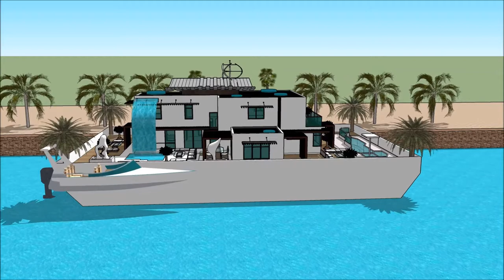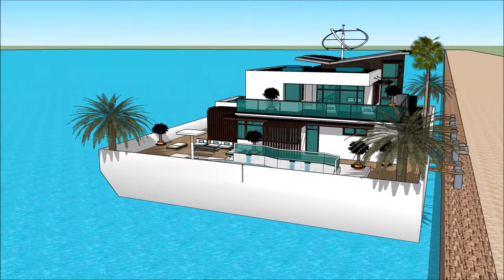HOUSEBOAT LONDON ON WATER 2018 Yacht Show 2018 Superyachts and Mega Yachts Houseboats of HOUSEBOAT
The houseboatzania launching an innovative high-end luxury yacht houseboat home design potentially as a display of exhibition of the HOUSEBOAT LONDON ON WATER 2018 Yacht Show 2018  Superyachts and Mega Yachts  Houseboats of HOUSEBOAT.

The collection of the Houseboatzania concept of HOUSEBOAT LONDON ON WATER 2018 Yacht Show 2018  Superyachts and Mega Yachts  Houseboats of HOUSEBOAT consists of high luxury and architectural art pieces in minimalism combined with living on the waterfront of the harbour of

The houseboat yacht design has the basis to sustain living with high standards and contemporary structural design at HOUSEBOAT LONDON ON WATER 2018 Yacht Show 2018  Superyachts and Mega Yachts  Houseboats of HOUSEBOAT with numerous of prospects for excessive living and celebrating the desire of life worldwide: